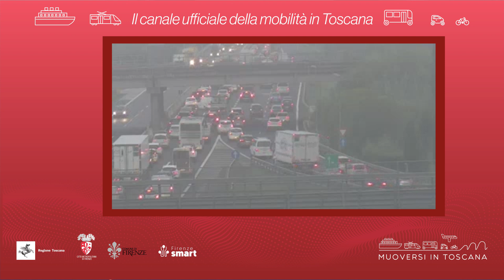Muoversi in Toscana - Edizione delle 18.30 del 6 maggio 2024